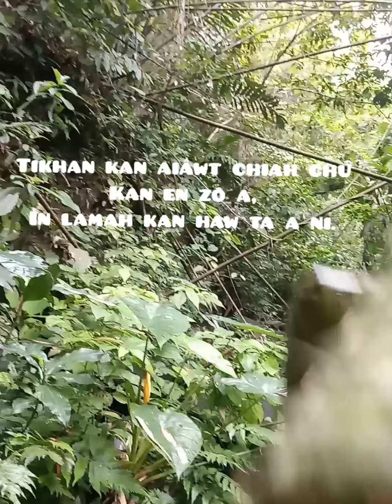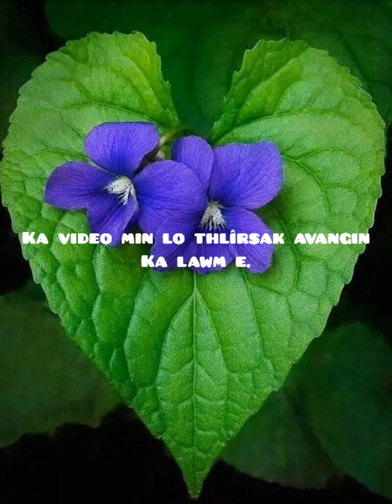Aiâwt hmangin Chakai Ka man.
Mizopa Chakai man dan chi khat.
Aiâwt hmanga Chakai man lai Video.